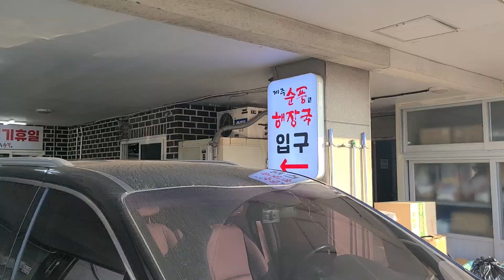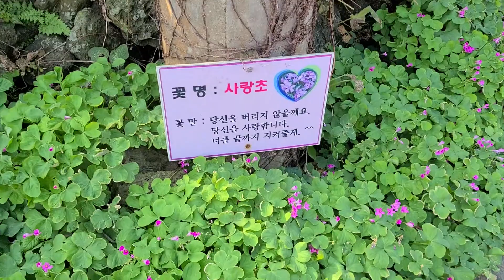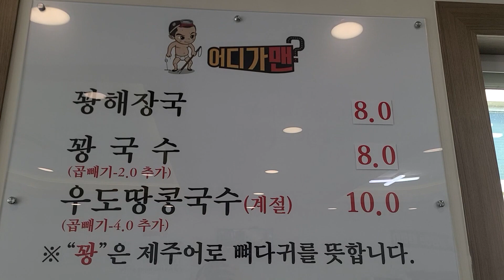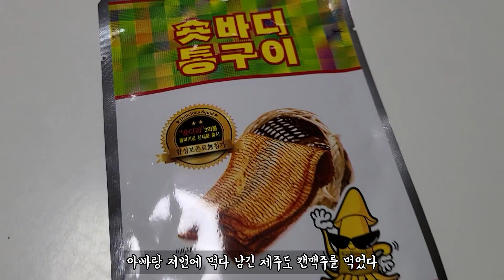아빠랑 제주도 여행가면 따로 다닐 수 밖에.. 올레길18코스, 곤을커피, 꽝국수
아빠랑 둘이 제주도 여행 4일차..
아빠한테 어디를 가겠냐고 물어보면,
어김없이 따로다니기로 한다.

박물관을 간다거나, 도서관을 간다거나 하는 이야기는
등을돌리기에 충분한 이유가 된다..

그냥 아빠랑 내가 생각하는 제주도 여행의 매력이 다른거겠거니한다.
따로다니는 것이 어쩌면 제일 현명한 선택일 수도 있다.